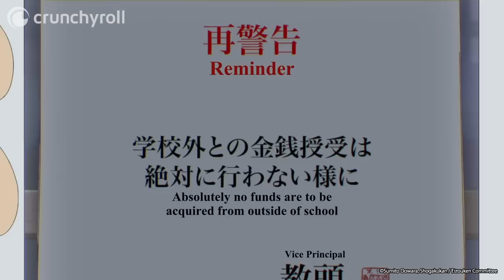Sick Kanamori | Keep Your Hands Off Eizouken!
Ep 11: 2/3rds of Eizouken discover their producer has fallen ill and visit Kanamori at her house! Watch KEEP YOUR HANDS OFF EIZOUKEN! on Crunchyroll for FREE